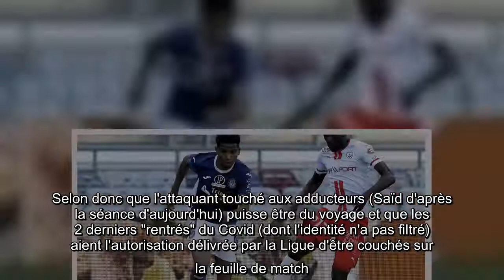Quel TFC, amoindri par la Covid, se déplacera au Paris FC samedi après-midi